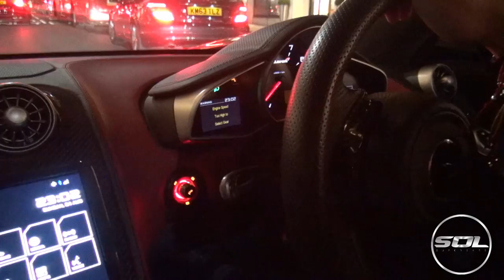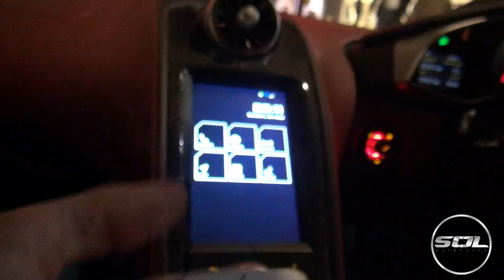Supercar Hunting from McLaren 12C Spider: Bugatti, Lamborghini, Ferrari!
Supercar hunting from a supercar! McLaren 12C Spider with Damon Jones. We head out and hunt down Bugatti's, Lamborghini's and more!